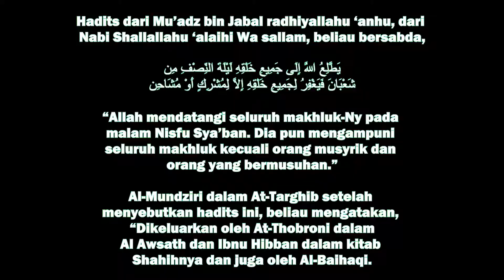TRADISI MINTA MAAF SEBELUM PUASA?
Ngobrol santai bareng Ustadz
Abdulah Sya'roni حفظه الله تعالى

Tema:
[KESALAHAN - KESALAHAN SEPUTAR RAMADHAN]

Team TAUHID CHANNEL

Tauhid Channel mengajak anda berpartisipasi dengan donasi untuk operasional kami melalui rekening di bawah ini :

BNI Syariah Depok
a.n Libasa Yuwari
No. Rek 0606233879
Cbg Bojong Sari Depok
Utk konfirmasi donasi bisa menghubungi 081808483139 (Akhi Libasa)
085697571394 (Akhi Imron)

Yuk bantu share biar lebih bermanfaat